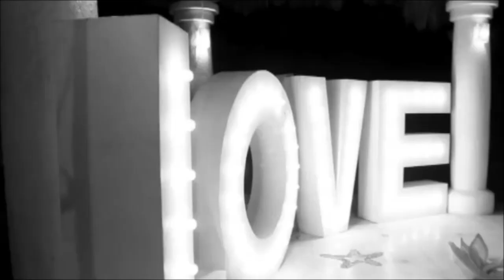TRAILER - GERARDO Y FERNANDO